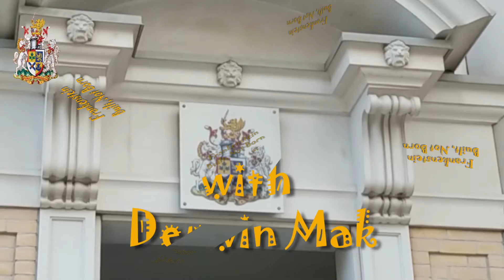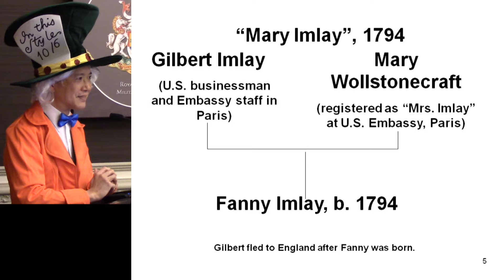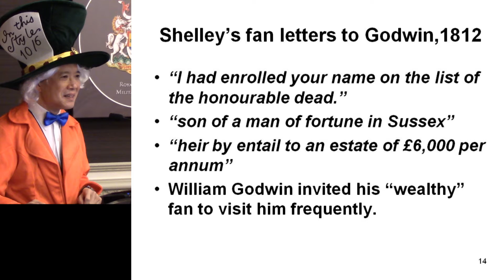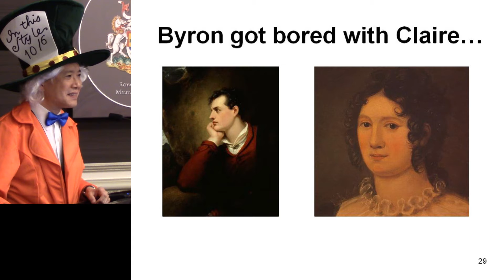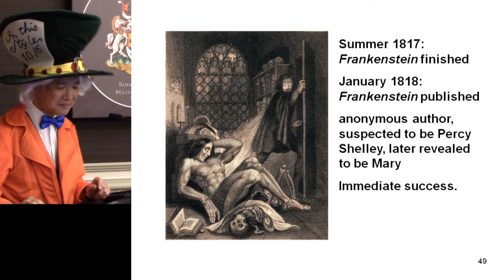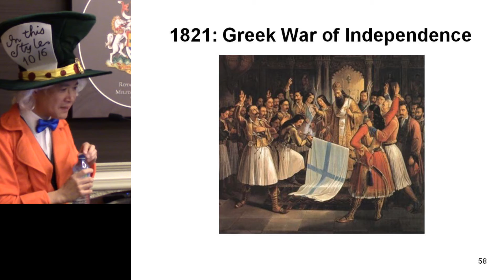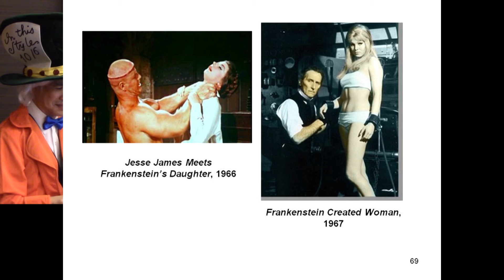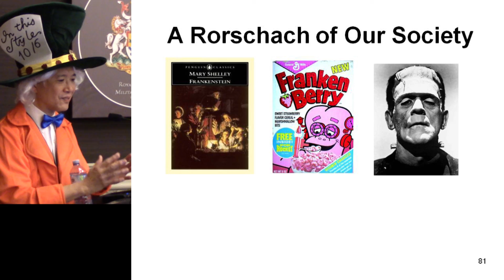Derwin Mak's Halloween Special Oct 30/19 - Frankenstein: Built, Not Born.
It’s a tradition of the Institute that every year around Halloween, RCMI Member and award-winning science fiction author Derwin Mak speaks on the lore of the season. This years topic - the strange story of the writing of Frankenstein - Built, Not Born.